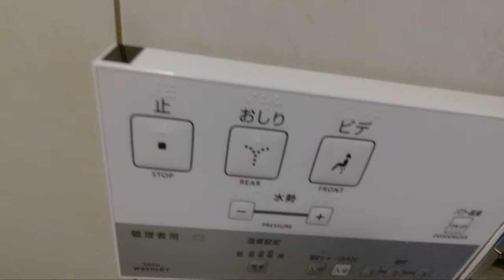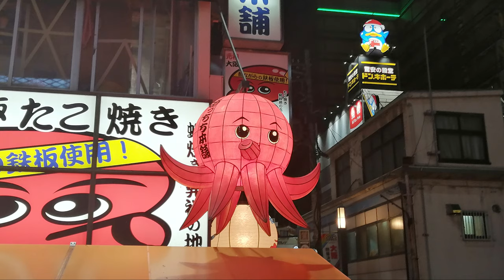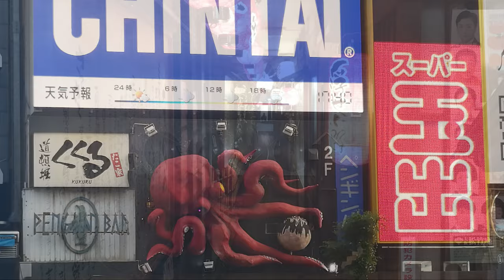PRENDO IL TRENO PROIETTILE SHINKANSEN da TOKYO a KYOTO e OSAKA | Day 4 del GiappoTour_Redez |Pixel